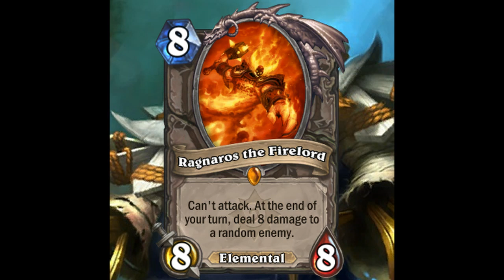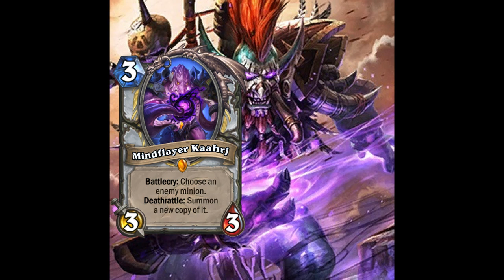#9: I've Got a Brand-New Combine Harvester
This episode features the lads gushing about everybody's favourite class. Parental supervision is advised; we don't want those young 'uns growin' up to play Raza Priest, do we now?

This episode stars:

Hemet Nesingwary

Foe Reaper 4000

Mimiron's Head

Vol'jin

Trade Prince Gallywix